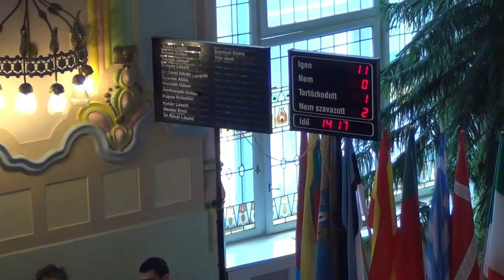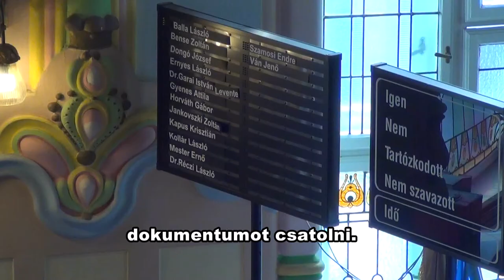Ki harap kinek a kezébe?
Régen nem tartózkodott egyidőben annyi újságíró a Városházán, mint a február 23-i testületi ülés alkalmával, amikor a városatyák dr. Kovács József kórház-főigazgató fegyelmi ügyében hoztak döntést. Az ügy pikantériája -- ami az országos sajtó figyelmét is Félegyházára irányította --, hogy a valamikori két jó barát: Kapus Krisztián és Kovács József merőben eltérően emlékeznek a vizsgálatok révén napról napra gyarapodó számban feltárt és nyilvánosságra kerülő szabálytalanságok körülményeire.